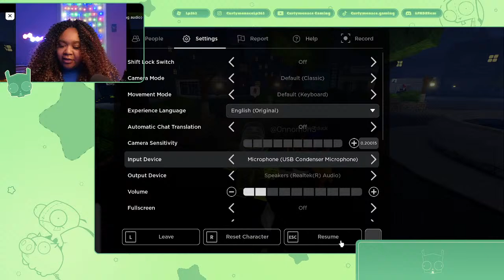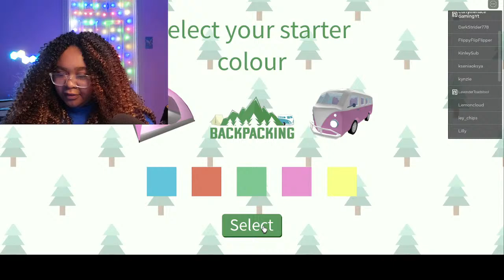Roblox Booth Game (Day 14)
HEY GUYS!

Are you ready to join the Curlymenace Fandom? Here are the links to all you seek!

1. **Discord Link**: Joining this Discord server will ensure you're the first to know about our upcoming events and challenges. Plus, you'll have early access to sign-up links and the chance to win exciting prizes!

2. **Roblox Fan Group**: Become a part of the Curlymenace Gaming Fan Club on Roblox and connect with fellow fans!

3. **Curlymenace Official UGC Shoulder Pet**: Get your hands on the official Curlymenace Shoulder Pet!

4. **Official Curly Club Shirt**: Show your support for Curlymenace with the official Curly Club shirt!

5. **Event Sign-Up Form for Upcoming Roblox Video Challenge**: Don't miss out on our upcoming Roblox video challenge!